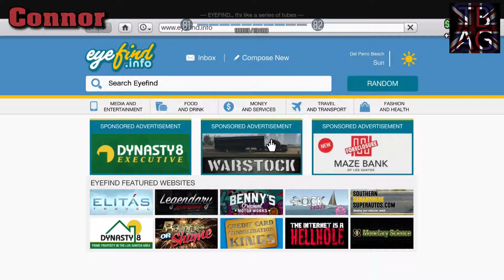GTA 5 Bikers - Commiting Fraud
Tea total MC takes on a new front, and gets into Fraud

Ironman Music - Thanks to Black Sabbath all credit to them we do not own the license to the music,

Song - Hide and Seek By Imogen Heap - no rights owned by us

Much love to Sabbath, Marvel, Stan Lee, David Baddiel and Frank Skinner., imogen Heap and The Lonely Island.